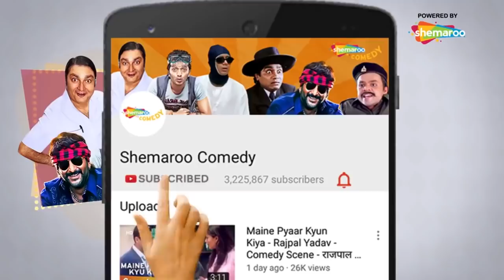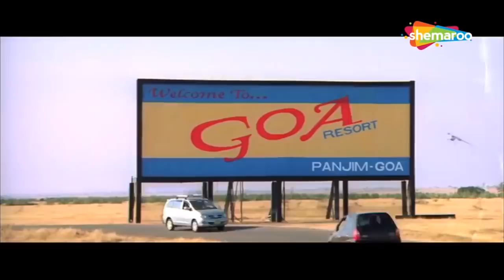Dhamaal V/S Mujhse Shaadi Karogi | Best Hindi Comedy Scenes| Rajpal Yadav - Vijay Raaz - Salman Khan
Cast: Sanjay Dutt, Javed Jaffrey, Arshad Warsi, Aashish Chaudhary, Asrani, Vijay Raaz, Riteish Deshmukh, Akshay Kumar, Salman Khan, Priyanka Chopra, Rajpal Yadav, Kader Khan